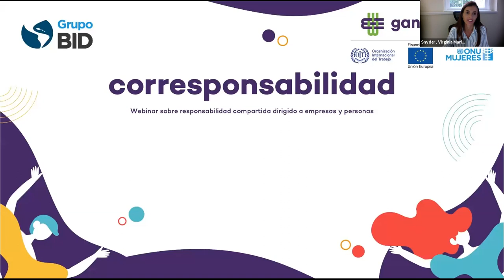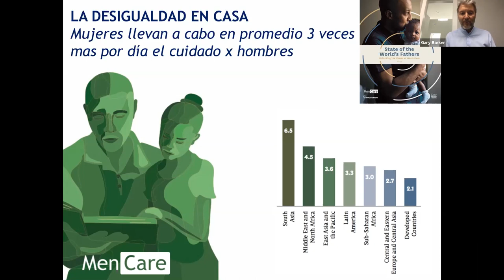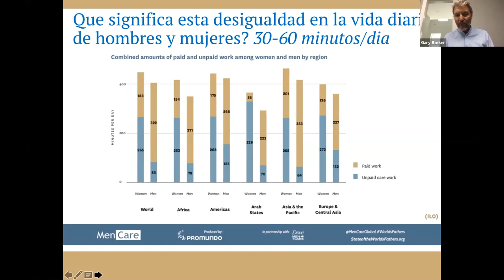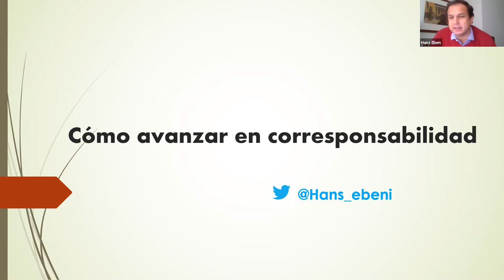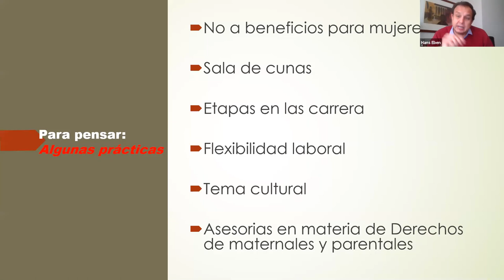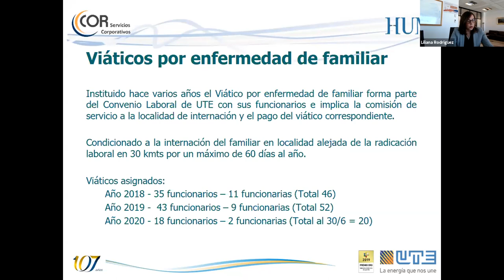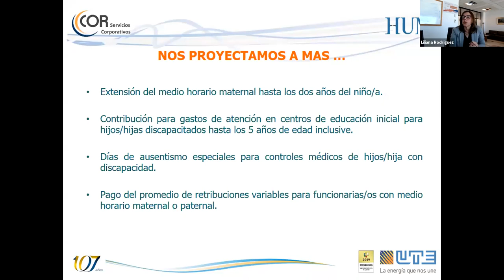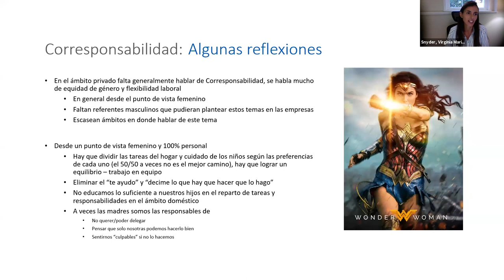CORRESPONSABILIDAD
12 de agosto de 2020